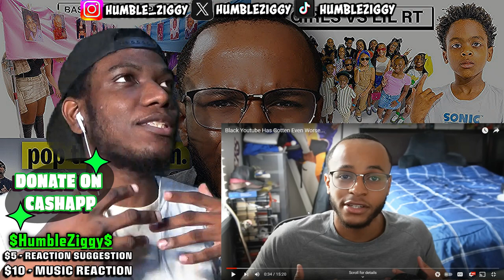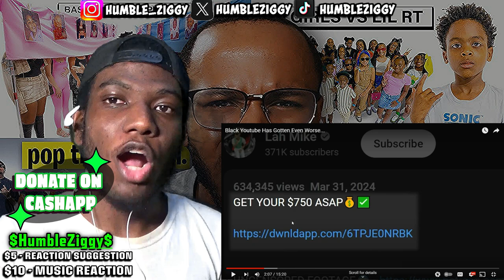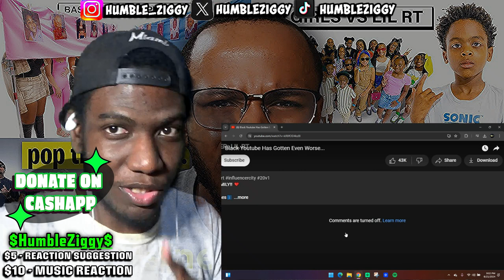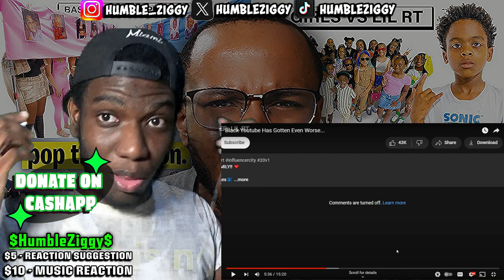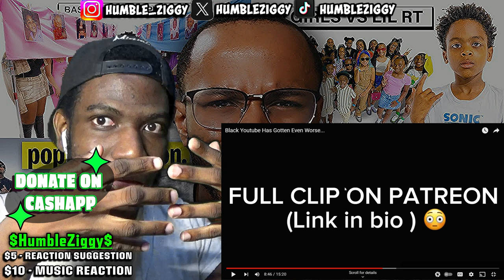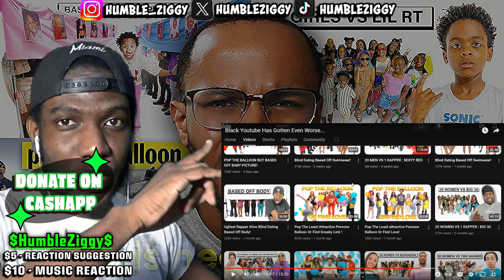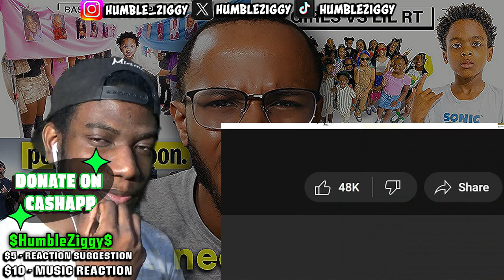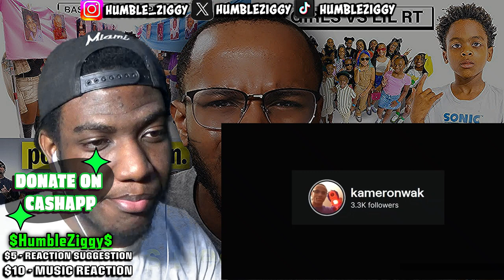The Tragic State of Black YouTube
@kameronwak  exposes how Black YouTube has gotten even worse in this eye-opening video. Watch my reaction and learn more about the current state of Black YouTube.